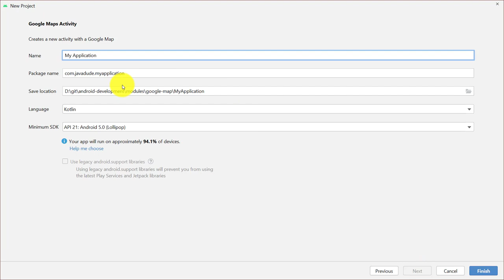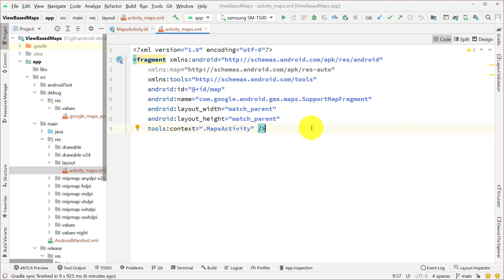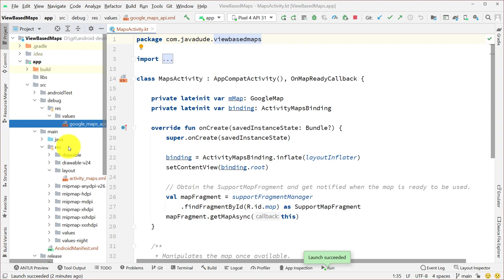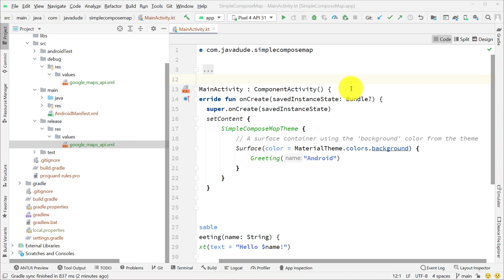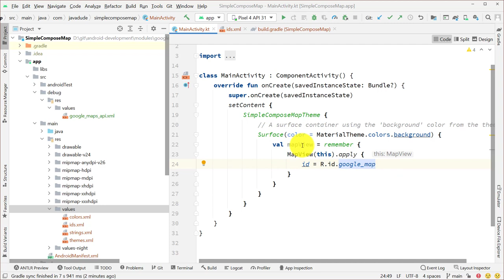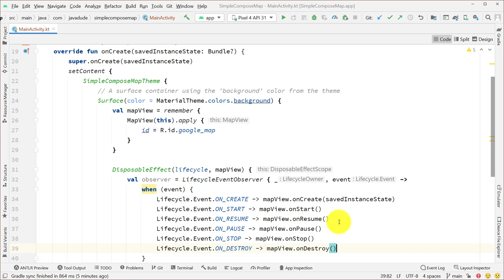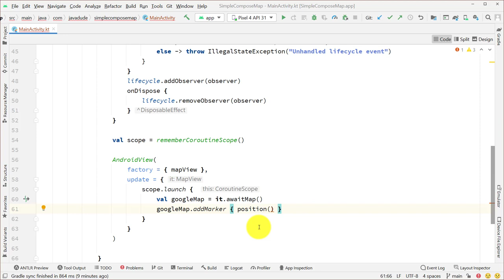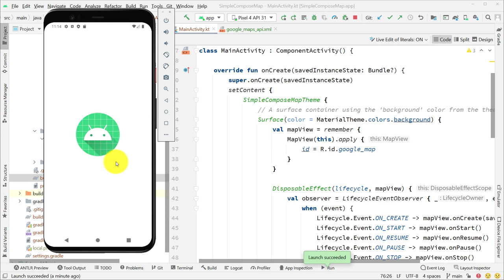Google Map - Basics